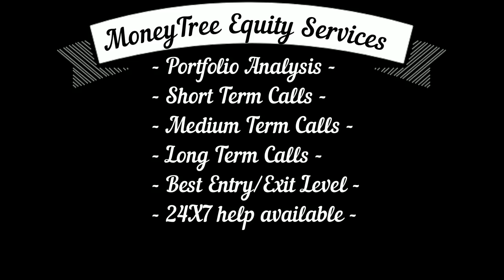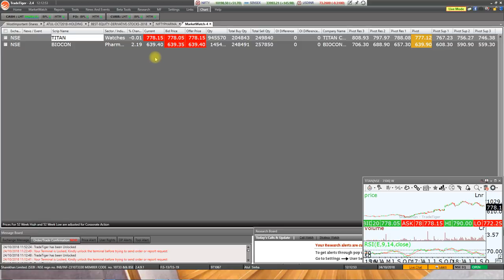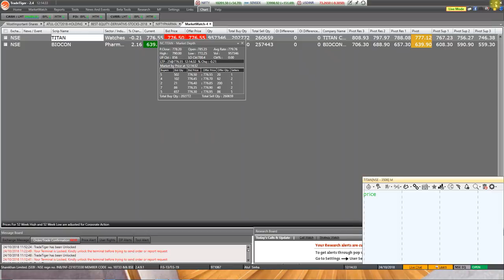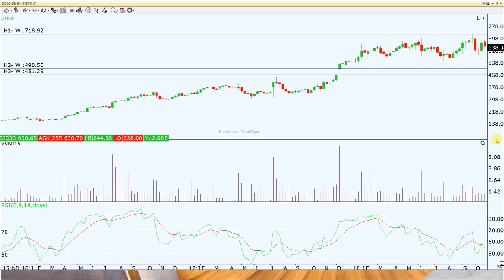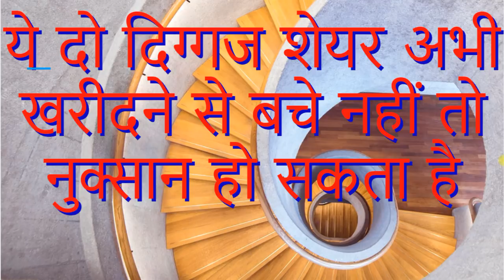ये दो मल्टीबैग्गेर शेयर अगर इन लेबल पर खरीदे तो लाखों कमाओगे